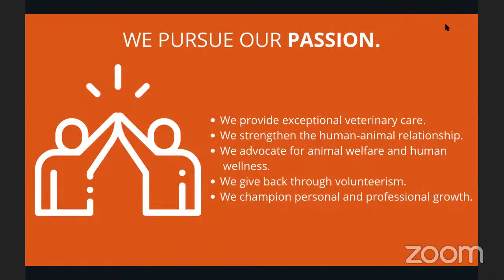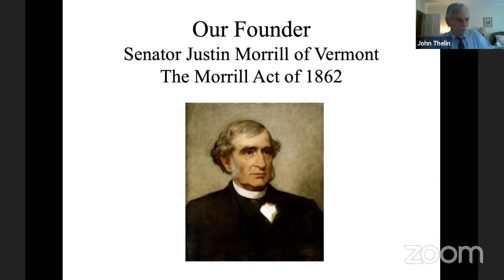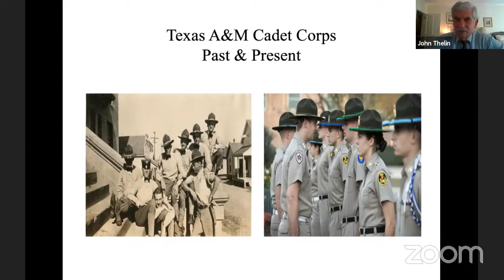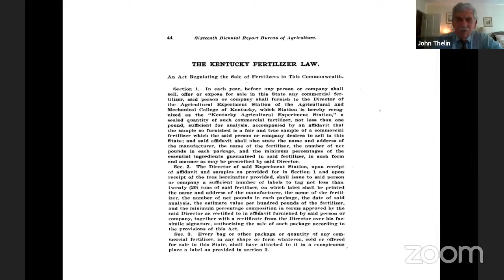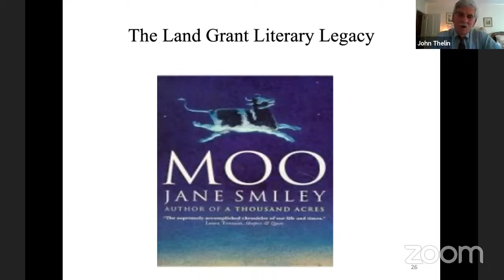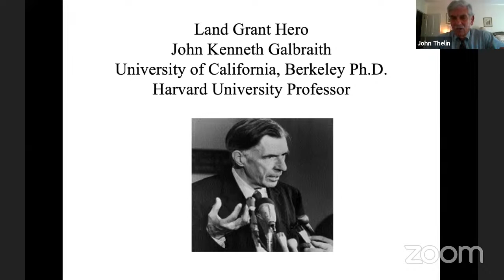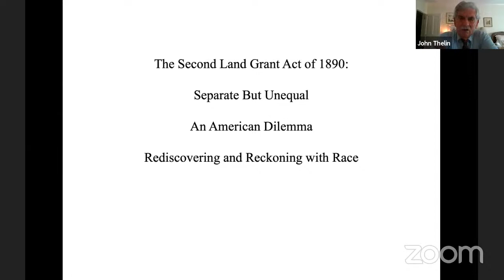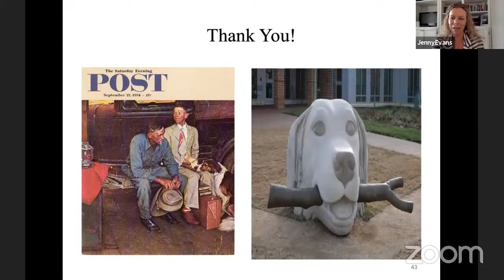Dr. John Thelin presentation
Dr. John Thelin presentation: “Land Grant Legacies: Prominence and Problems in American Higher Education from Past to Present.” Oct. 22, 2020.